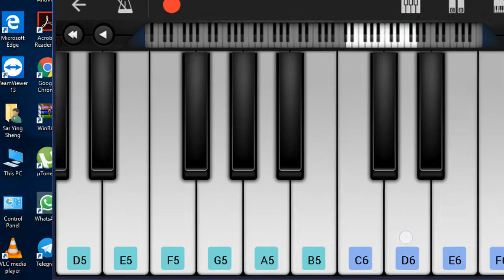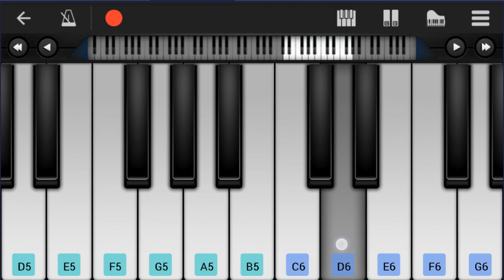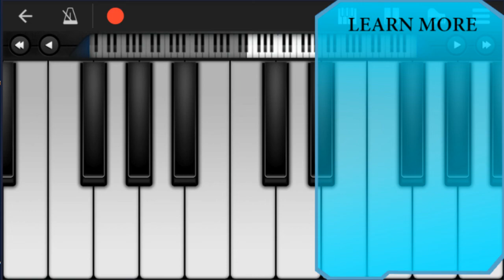Mobile Piano Tutorial: How to play Canon in D by Johann Pachelbel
Here is a sheet music/tab video on the song Canon in D by Johann Pachelbel on the mobile piano. A mobile piano tutorial arrangement which is transposed to notes that are easily played by mobile piano, for the song Canon in D by Johann Pachelbel.

EasyPianoLesson teaches you to play the your favorite instrument, through well-arranged sheet music so that you too can learn how to play Canon in D by Johann Pachelbel on the mobile piano as fast as you can. A mobile piano tutorial with backing tracks to help your play the song better.